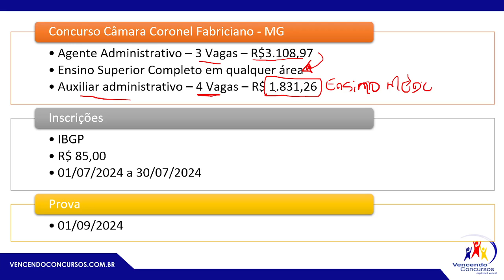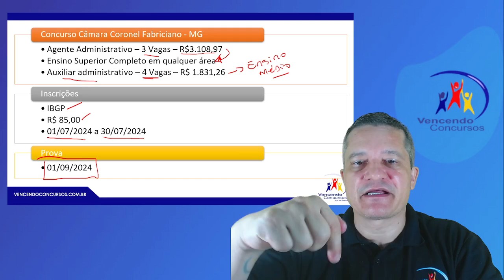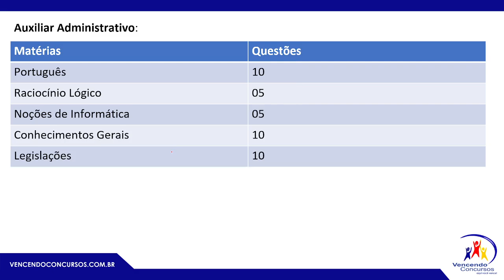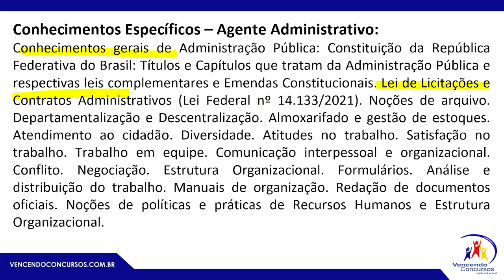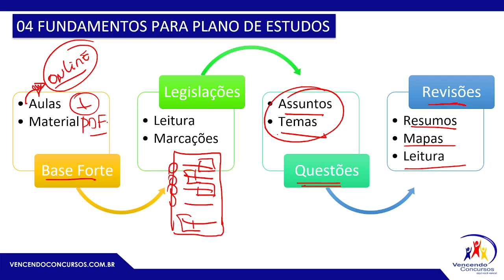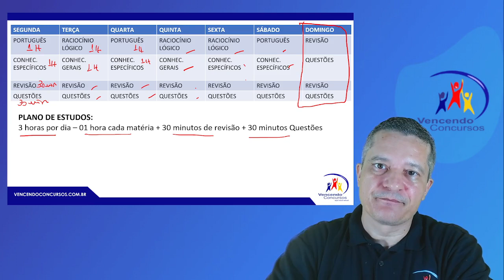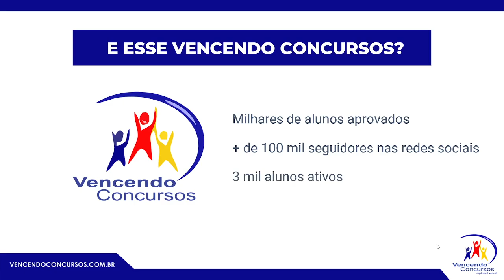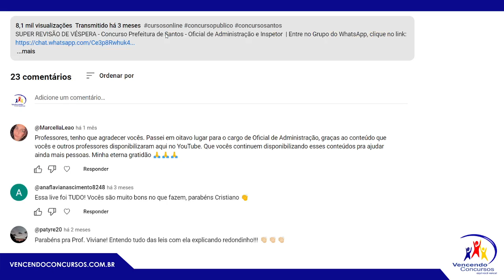Concurso Câmara de Coronel Fabriciano - MG - Análise do Edital - Agente e Auxiliar Administrativo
Concurso Câmara de Coronel Fabriciano - MG - Análise do Edital - Agente e Auxiliar Administrativo | Adquira o curso online, clique no

vencendoconcursos,concursopublico,cursosonline,rumoaaprovacao,queropassaremconcurso,assinantevencendoconcursos,concursocoronelfabriciano,concursocoronelfabricianoauxiliaradministrativo,concursocoronelfabricianoagenteadministrativo